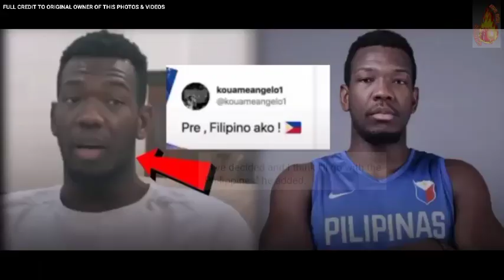GILAS & PBA UPDATE | ANGE KOUAME PINILI ANG PILIPINAS KESA SA OFFER NG SARILI NYANG BANSA NA IVORY C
BASKETBALL UPDATE | ANGE KOUAME PINILI ANG PILIPINAS KESA SA OFFER NG SARILI NYANG BANSA NA IVORY COAST | NLEX KUMUHA NG BAGONG FIRST ASSISTANT COACH AT ROBERT BOLLICK PINAPIRMA NG 3 YEAR DEAL CONTRACT!